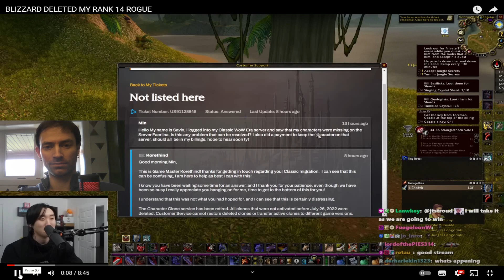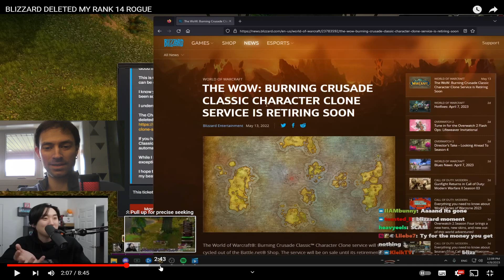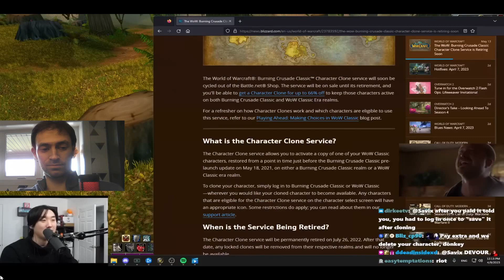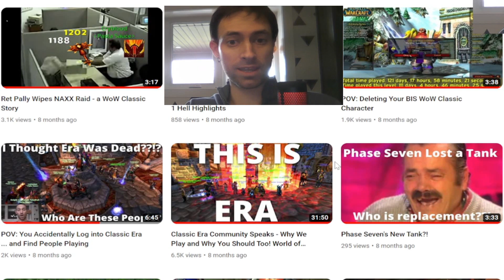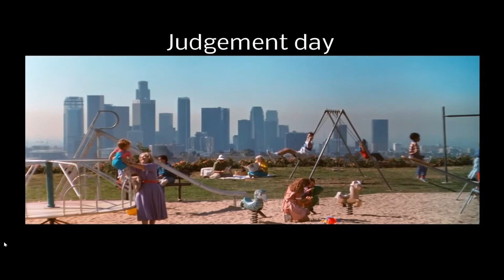Reacting to Savix Deleting his Rank 14 Rogue - What a Dummy!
There was a HUGE community effort to let people know blizz was deleting the clones. Reddit posts, youtube videos, forum posts. Savix is one of thousands who are regretting the lost of their characters. Blizz could have done much better to announce these changes. But sadly, what is done is done.

So level a new char on whitemane Saxiv! Rank it again. And this time, take better care of it :(

check my articles on warcraft tavern.com and check my classic era streams out! Send me a whisper on whitemane and say hi :)